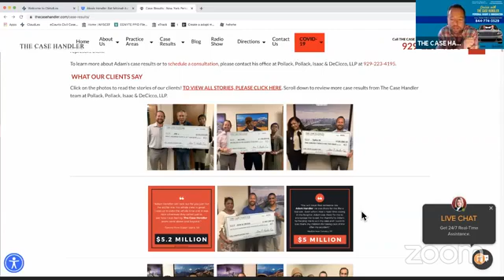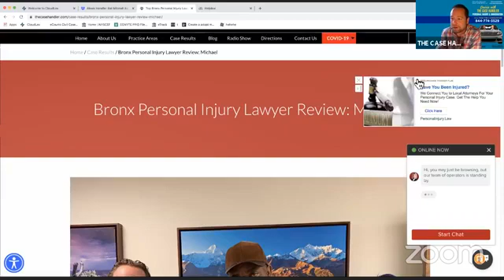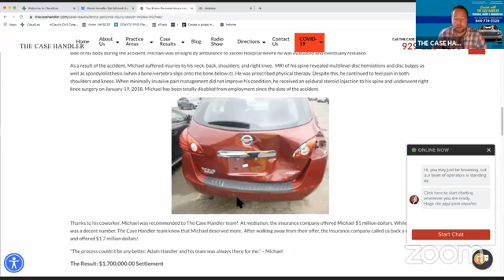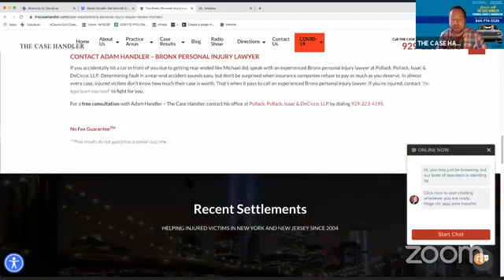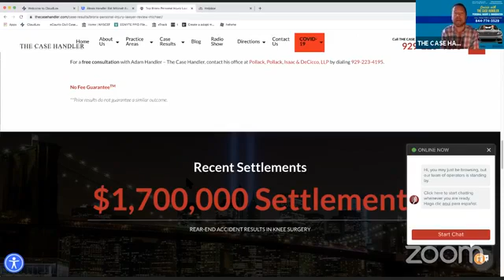The Case handler Show Episode 213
Cruisin' with The Case Handler with David Annakie, Adam Handler, Conrad Pollack, and Nelson Madrid. @ppidlaw @thecasehandler @davidsqueezeannakie @linkupradio